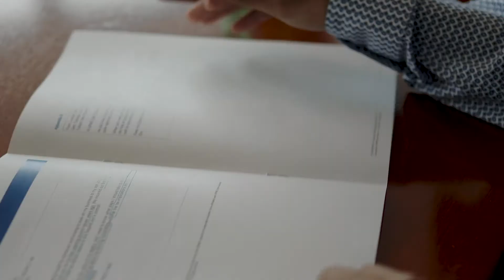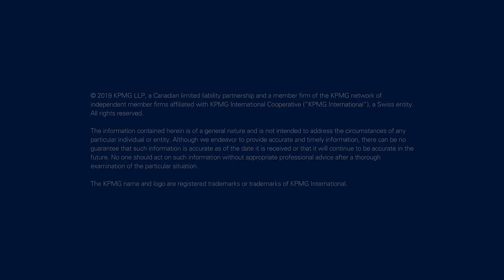KPMG Executive Look 2019